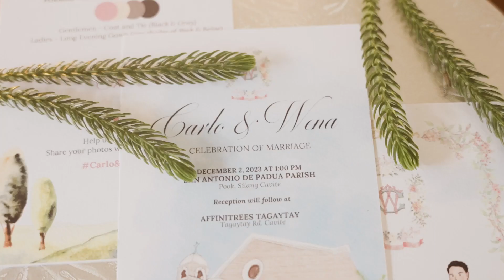Carlo & Wena - Same Day Edit - Film